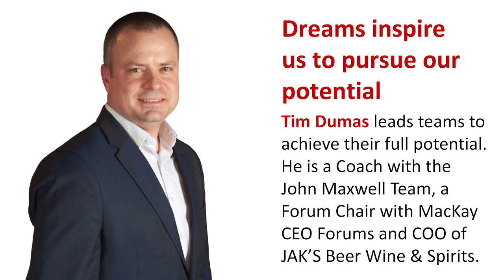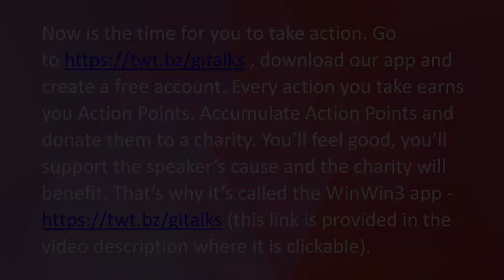Dreams inspire us to pursue our potential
Video description
In “Dreams inspire us to pursue our potential” Tim Dumas posits that each of us can support those around us to achieve their dreams and thereby fulfill their potential. When we do, their and our lives become richer and fuller. The first step is to know what their dreams are.

To take up Tim’s call to action, go on your smartphone, download the WinWin3 app and create a free account. Every action you take earns you Action Points. You’ll feel good, you’ll support Tim’s worthy cause and the charity will benefit i.e., three parties benefit - that’s why it’s called the WinWin3 app.

Speaker’s bio
Tim Dumas leads teams to achieve their full potential. He is a Coach with the John Maxwell Team, a Forum Chair with MacKay CEO Forums and COO of JAK’S Beer Wine & Spirits.

- gives change-makers a loud voice. It achieves this by training them to be credible, charismatic and compelling communicators. They craft and deliver speeches and presentations that engage emotions and inspire action. Their important messages are shared with impact, influence and reach and become memorable.

The mission of Get Inspired Talks is to produce 10,000 humanitarian talks and to have each talk seen, heard or read 100,000 times to inspire over 1 billion actions that move the needle toward a better world.